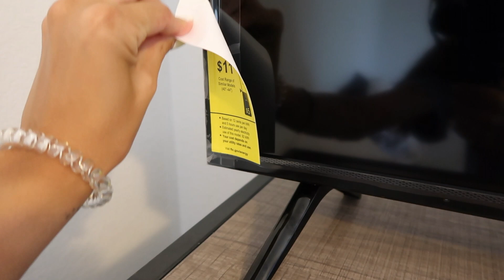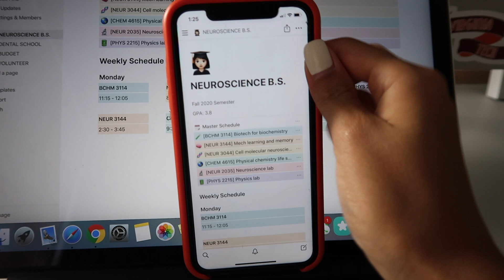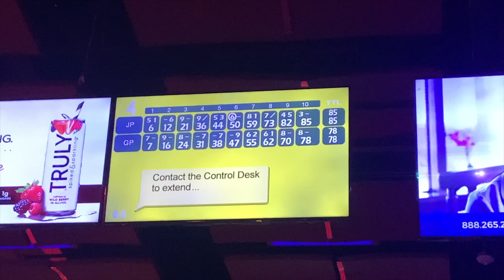Senior year in college - move in, room tour, date night✨ || Jessica Park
Long time no see everyone! This channel has been on pause for so long :( (I am sorry). I cannot believe it's my last year of college.. time flies..
I really vlogged this for memory sake and for fun. There aren't that many contents but I hope you guys still like it:)
SAVE MONEY $$$:
🌿 SAVE $ ON GAS [ code: JESSICA5827 ]

🌿 $5 OFF OF LYFT JESSICA96758 [ code: JESSICA96758 ]

SHOP MY ALL TIME FAVORITE ITEMS (Trust me, you will like them too.):
✨ INNISFREE DEEP SEAD CREAM (I’ve been using it for 5 years.)

✨ INNISFREE SEBUM POWDER (works so DARN well.

✨ TOO COOL FOR SCHOOL LIPBALM (smells amazing too!)

✨ DANIEL WELLINGTON WATCH (I cannot go out of my house without it.)